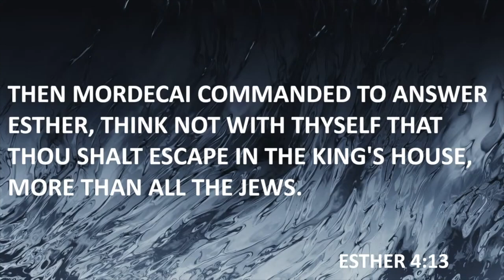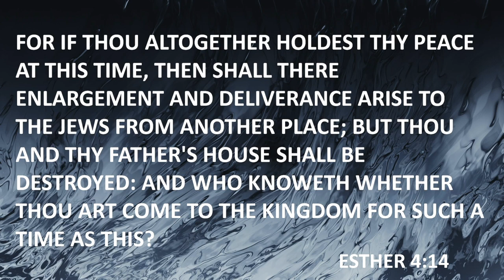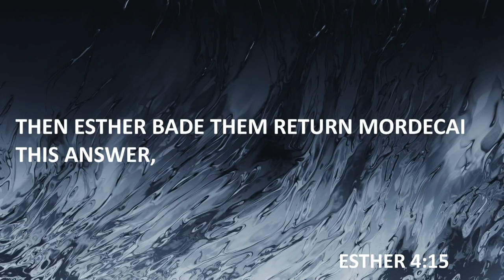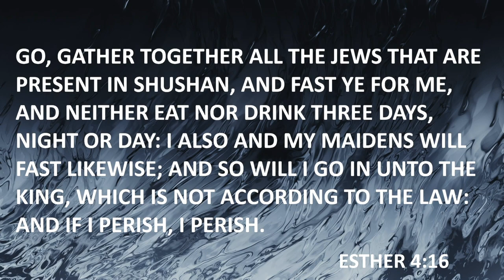My defining moment: It's your Time | Pastor Steve Crow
"Then Mordecai commanded to answer Esther, Think not with thyself that thou shalt escape in the king's house, more than all the Jews. For if thou altogether holdest thy peace at this time, then shall there enlargement and deliverance arise to the Jews from another place; but thou and thy father's house shall be destroyed: and who knoweth whether thou art come to the kingdom for such a time as this? Then Esther bade them return Mordecai this answer, Go, gather together all the Jews that are present in Shushan, and fast ye for me, and neither eat nor drink three days, night or day: I also and my maidens will fast likewise; and so will I go in unto the king, which is not according to the law: and if I perish, I perish. So Mordecai went his way, and did according to all that Esther had commanded him."

Esther 4:13-17, KJV